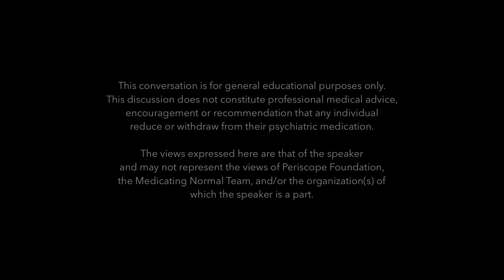A Conversation w/ Ann Bracken: "Crash"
Guest bio: Ann Bracken is an activist with a pen. Her three books of poetry take on the topical issues of family secrets like depression and alcohol abuse, the challenges of teaching, and the stories of the men and women hidden away in our nation’s prisons. Ann’s use of poetic language has garnered her two Pushcart nominations, a featured spot on Best American Poetry, and appearances on Grace Cavalieri’s Poet and the Poem radio series. Ann’s essays, interviews, and poems have appeared in Mad in America, Awakenings Review, and numerous other publications. Her advocacy work promotes using the arts to foster paradigm change in the areas of emotional wellness, education, and prison abolition.

Ann Bracken’s new book, "Crash: A Memoir of Overmedication and Recovery," explores mother-daughter depression and chronic pain experiences of struggling in a health-care system that often ignores women’s needs. Crash makes extensive use of primary sources, specifically Ann’s father’s original records detailing her mother’s treatment and Ann’s journal account for the years she endured depression and a chronic migraine. Crash serves as a missive to women fighting to heal, carve their own path, and demand better care.

RELEVANT LINKS TO THIS DISCUSSION: